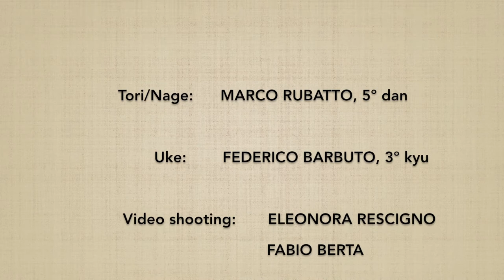Morotedori 3º KOKYUNAGE - Marco Rubatto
Forma di base (kihon) e fluida (ki no nagare) di "presa con due mani (3º forma) e proiezione respiratoria" (morote dori kokyunage)